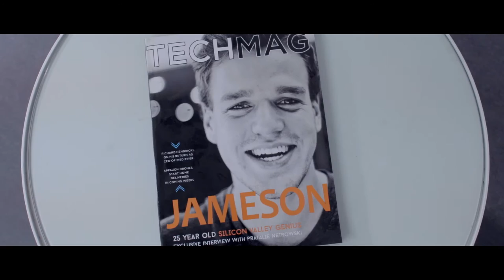Your Journey Starts Here - DISTRICT 3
Behind every entrepreneur comes a great story. What will yours be?

From Idea to Impact, District 3 can help you bring your ideas to life through startup coaching, curated programs, workshops and community events.

Video by Niveau 2 Productions​